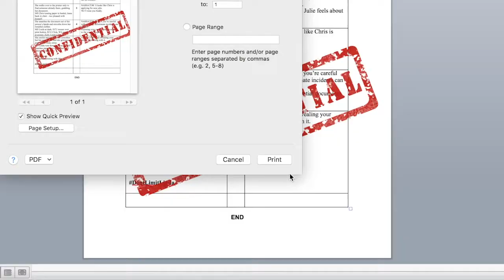2019 90 Ideas in 90 Minutes | Dan Houston